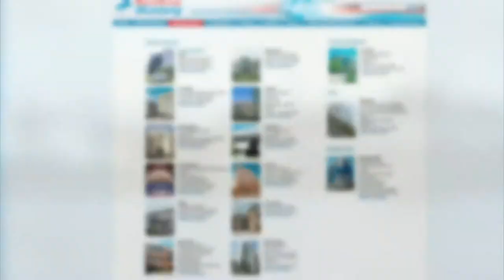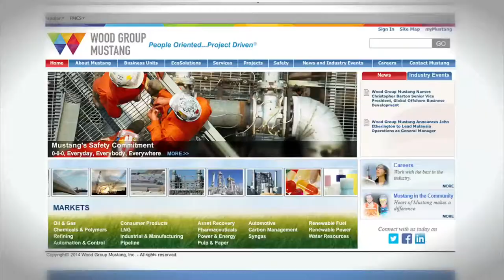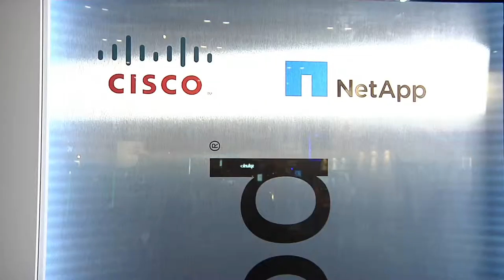Wood Group Mustang- Client Testimonial